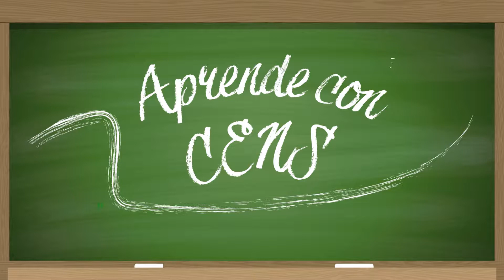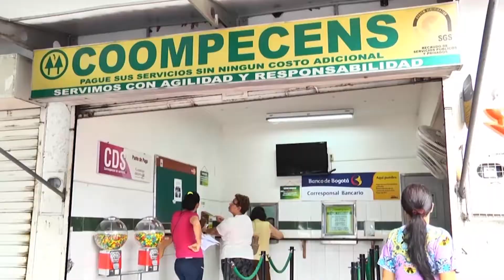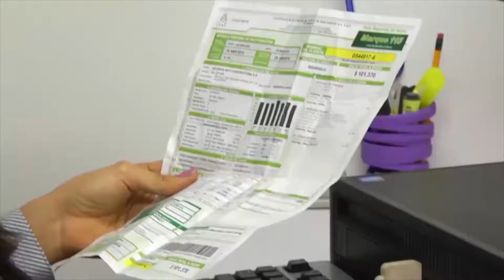Aprende Con CENS, Plan de Financiación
¿Tiene mora en el pago de su factura? Conozca los Planes de Financiación y otras opciones que podemos brindar en nuestras Oficinas de Atención Clientes